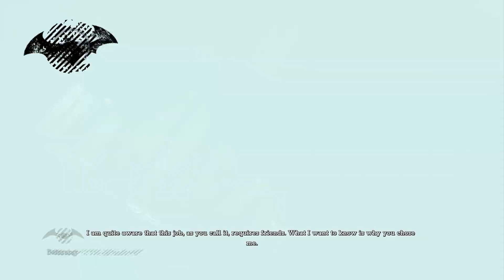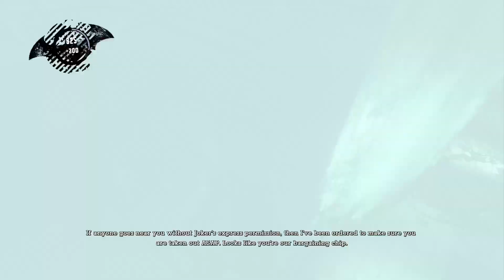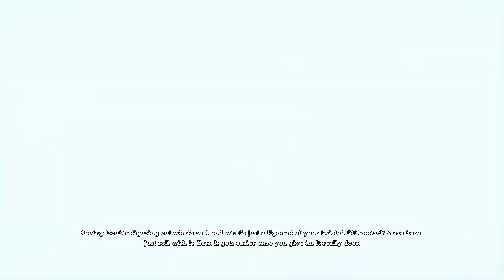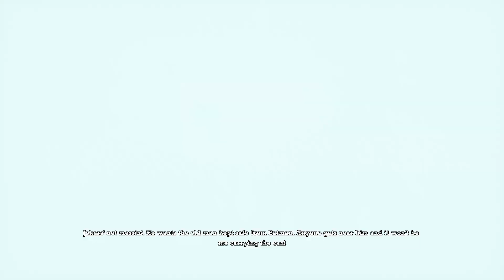Batman: Return to Arkham - Arkham Asylum Part 3 Rescue the doctors